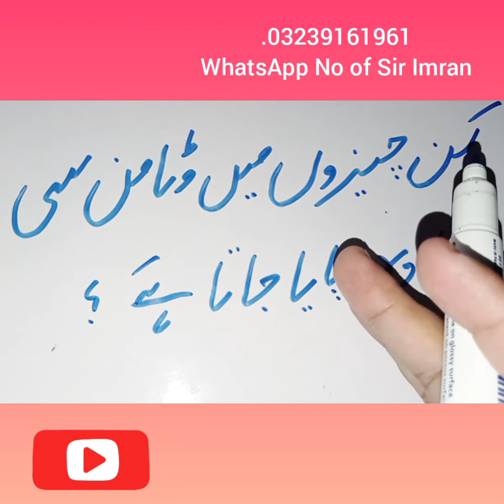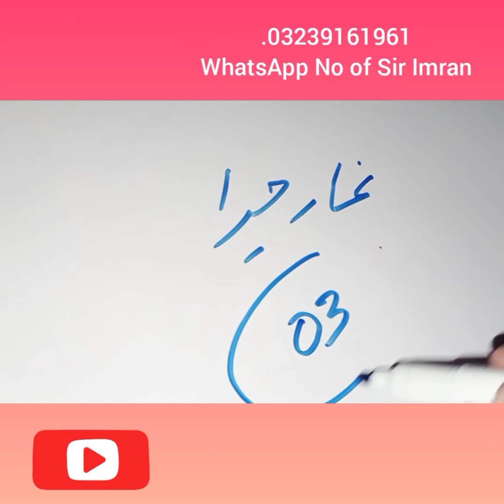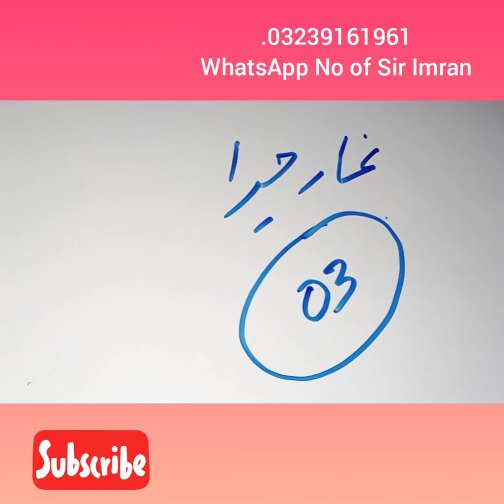25 April And PMA 148 LC Preparation // Important Questions With Answers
السلام علیکم اسٹوڈنٹس :-
میں امید کرتا ہوں کہ آپ بفضل تعالیٰ خیریت سے ہونگے ۔ آج کا یہ لیکچر آپ سب اور خاص کر پاکستان ملٹری اکیڈمی کاکول کے امتحانات کی تیاری کرنے والے طلبا و طالبات کے لیے بہت معاون ثابت ہو گا ۔ لیکچر کا لنک اپنے دوستوں سے بھی شئیر کیجئے گا۔ نوٹس اور آن لائن اکیڈمی جوائن کرنے کے لئے ابھی واٹس ایپ یا کال کریں 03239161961 والسلام آپ کا ٹیچر سید عمران حسین شاہ
PMA_148 LC. LCC. AFNS.